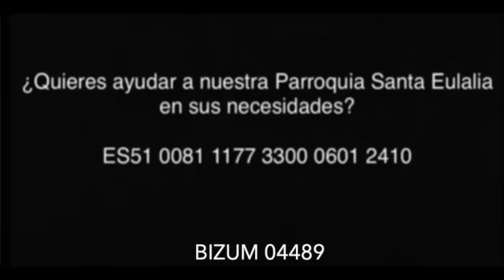Laudes 14-6-2022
14/6/2022
Martes XI del tiempo ordinario